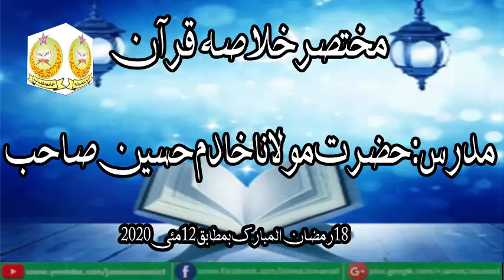Mukhtasar Khulasah Quran Ramadan Day 18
مختصر خلاصہ قرآن
مدرس:حضرت مولانا خادم حسین صاحب
بتاریخ:18 رمضان بمطابق 12 مئی 2020